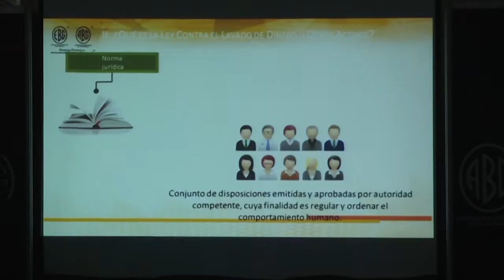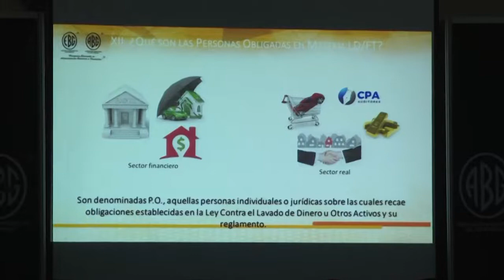"Cuenta Claras" el portal en el que ahora los políticos deberán exponer quién los financió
Las organizaciones políticas y los financistas con las nuevas reglas al Código Penal y a la Ley Electoral y de Partidos Políticos están obligados a rendir cuentas, por ello y para agilizar los informes se lazó la plataforma "Cuentas Claras".